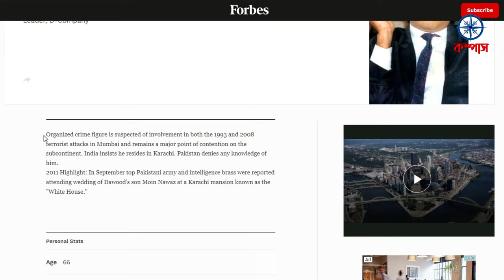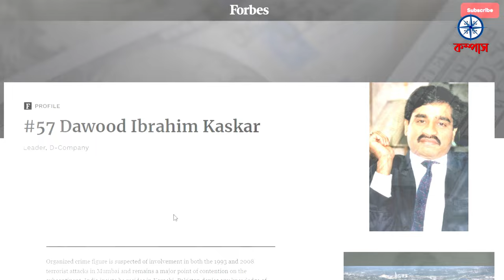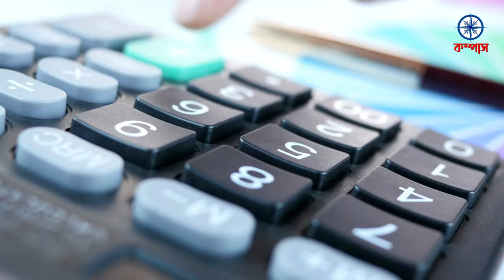ইতিহাসের কুখ্যাত ৫ গ্যাংস্টার বস | 5 infamous gangster bosses in history| Compass Bangla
বলিউড কিংবা হলিউডের সিনেমা বা ওয়েব সিরিজে প্রায় সময়ই দেখা মেলে কুখ্যাত সব মাফিয়া ডনদের। নিজেদের ক্ষমতার বলে মানুষের মনে ভয়ের সৃষ্টি করাই জেন তাদের কাজ। সিনেমা বা টিভির পর্দার এসব মাফিয়া ডনরা কিন্তু বাস্তব থেকে একেবারে ভিন্ন নয়। এমনকি কিছু ক্ষেত্রে জেন বাস্তবেই তাদের রুপ তুলনামুলক বেশি ভয়ঙ্কর। কম্পাসের আজকের পর্বে আলোচনা করবো বিশ্বের কুখ্যাত এমনই ৫ জন মাফিয়া ডনদের নিয়ে। সাথেই থাকুন।

All the infamous mafia dons are often seen in Bollywood or Hollywood movies or web series. Jane's job is to create fear in people's minds because of their power. But these mafia dons on the movie or TV screen are not completely different from the real ones. In some cases, Jane's appearance is even more terrifying. In today's episode of Compass, I will discuss about 5 such notorious mafia dons in the world.

0.00 Intro
0.46 দাউদ ইব্রাহিম | Dawood Ibrahim
2.32 আল কাপন | Al Capone
3.50 পাবলো এস্কোবার | Pablo Escober
5.35 জন গোট্টি | John Gotty
7.46 সালভাতোর রিনা | Salvatore Riina

📺📺কমেন্টে জানান !!!

If you find any inappropriate use of your copyrighted content (Footage, Photo, Music) in this video; then please contact with us first.